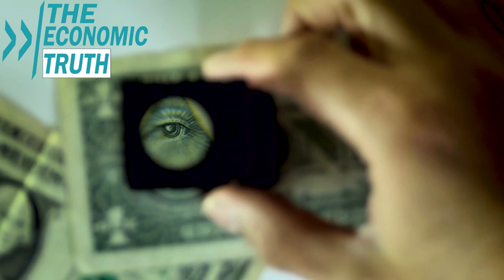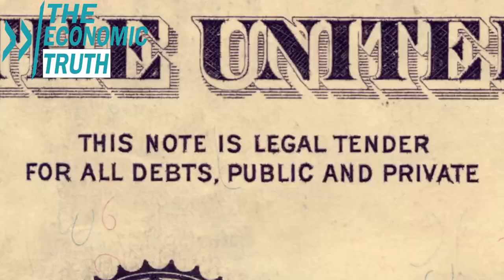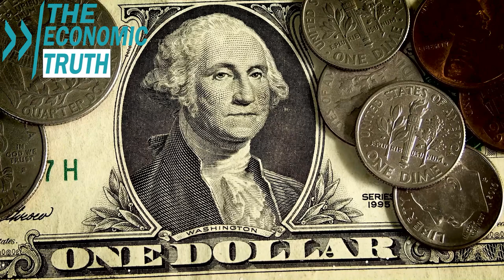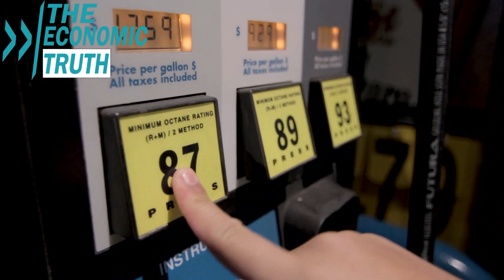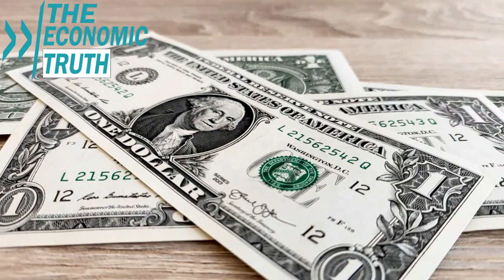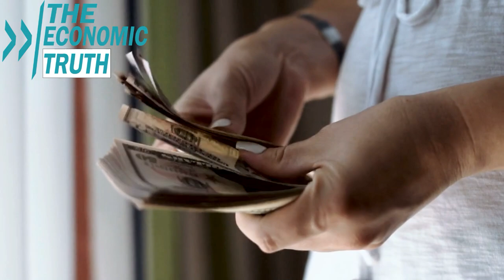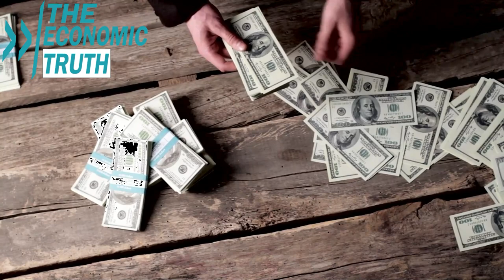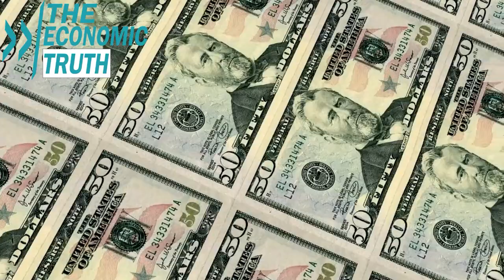Something Big Is About To Happen With Gold & Silver And It's Not What You Think - Gregory Mannarino